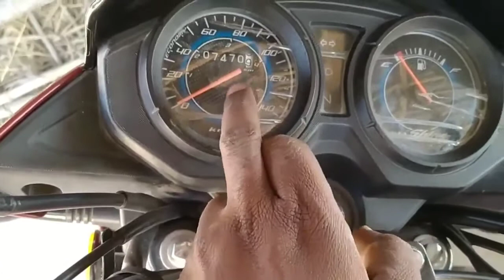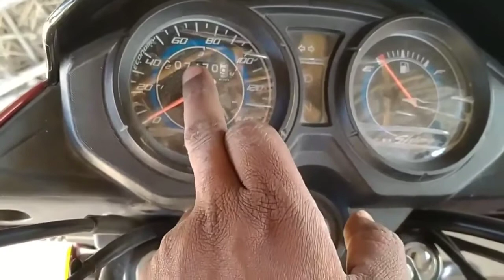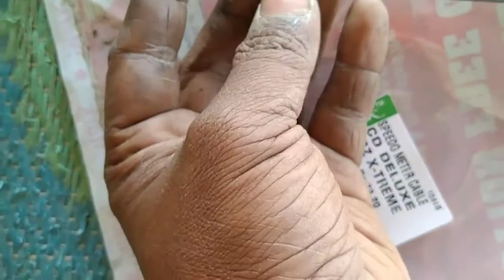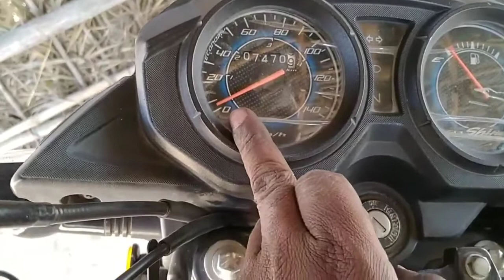अगर बाईक की स्पीड मीटर ना चले तो कैसे ठीक करें...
नमस्ते दोस्तों इस वीडियो के माध्यम से बताया गया है कि, आपकी बाईक की जो स्पीड मीटर होती है, अगर ना चले तो उसे कैसे ठीक करेंगे, क्या क्या देखेंगे उसके वायर को कैसे लगाएंगे, पूरी जानकारी आपको इस वीडियो के माध्यम से दिया गया है, अगर आपको वीडियो से कुछ सीखने को मिला हो तो वीडियो को लाइक कर दे, और सब्सक्राइब कर दे, और यदि मन में कोई प्रश्न उठ रहे है तो कमेंट करके आप पूछ सकते हैं।।" धन्यवाद"